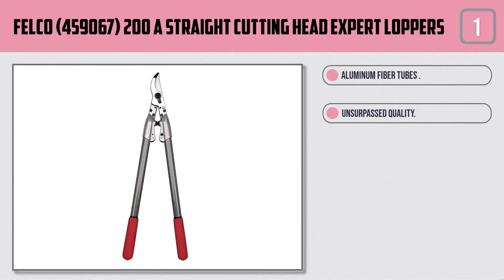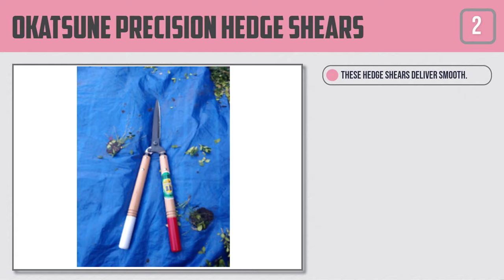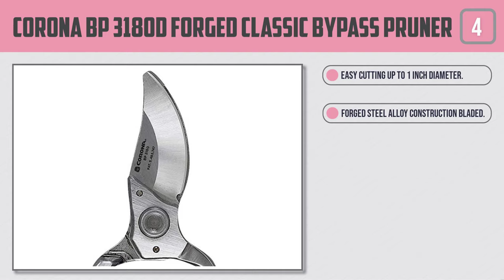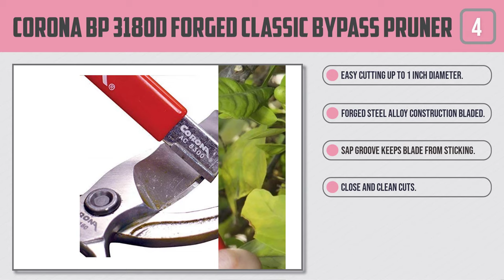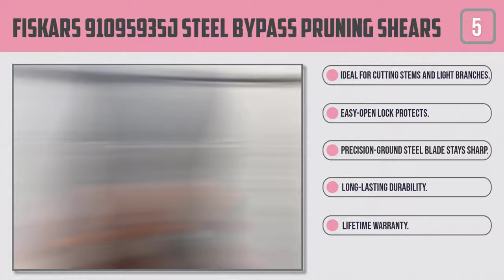Top 5 Best Pruning Shears in 2023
Best Pruning Shears featured in this video-
0:17 1. Felco (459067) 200 A Loppers
1:06 2. Okatsune Precision Hedge Shears
1:52 3. Felco F-2 068780 Classic Manual Hand Pruner
2:40 4. Corona BP 3180D Forged Classic Bypass Pruner
3:27 5. Fiskars 91095935J Steel Bypass Pruning Shears

What Is A Pruning Shears?
Pruners are generally known as Secateurs, scissors, or pruning shears, fundamentally used to cut out the dead plant or harmed foliage, shape plants, and so forth. These devices are fundamentally for garden utilization.

The pruning shears can't slice through things that are more than 0.5 crawls in measurement. On the off chance that you require to cut an option that could be thicker than this breadth, at that point you likely require a couple of loopers.

What is the best Pruning Shears?
We strive to review as many products as we can, read realtime reviews, and made our own ranking. We welcome all your comments.